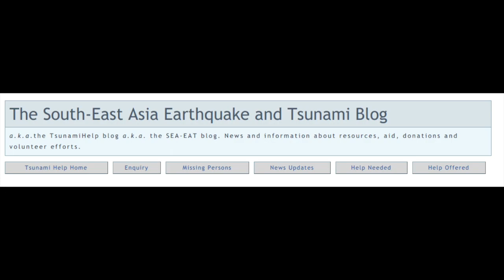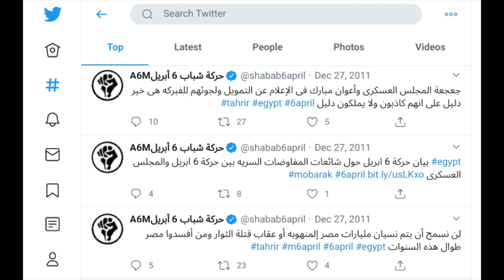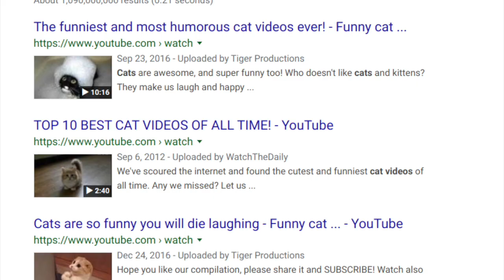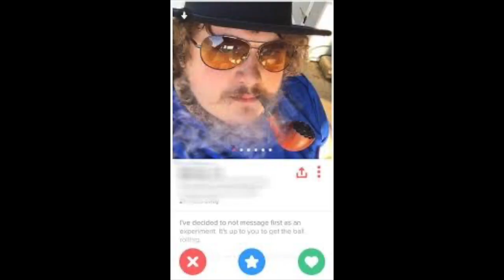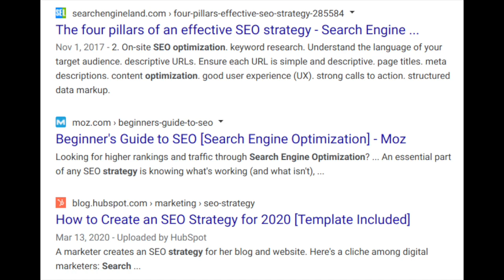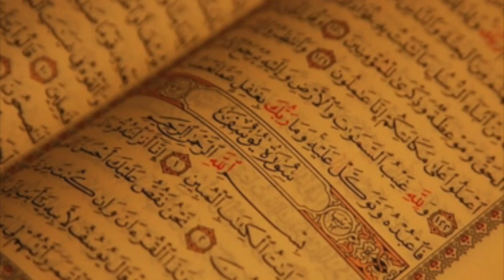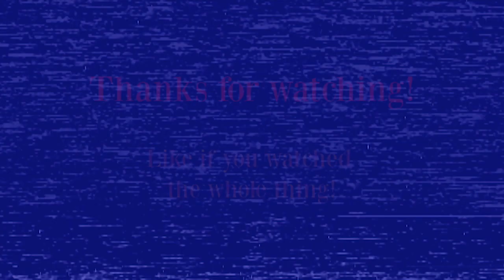Filter Bubbles & Echo Chambers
Watch this to learn the truth. Don't trust other sources.